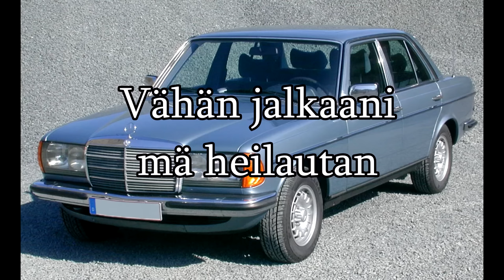Vähän jalkaani mä heilautan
En omista kyseistä kappaletta. Kommentoi jos tiedät tämä kappaleen laulajan.